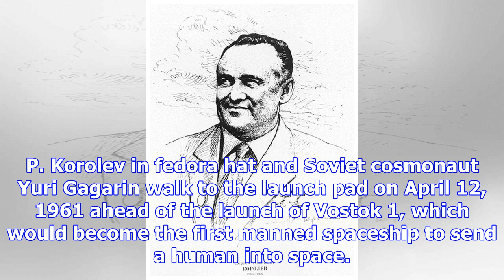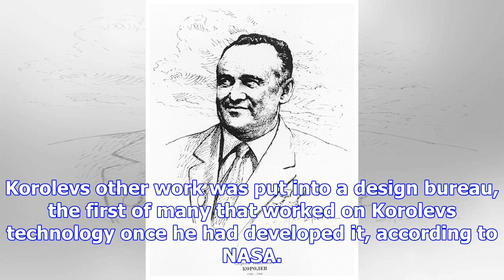Sergei korolev: architect of soviet space program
Korolev, Sergei Pavlovitch 19061966, Russian spacecraft designer and headed the Vostok and Voskhod projects, as well as the early Zond and Cosmos seri...